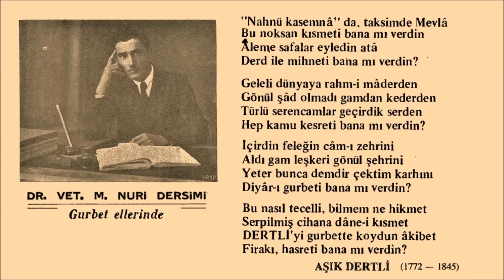Dr.Nuri Dersimî - Aşık Dertli - Diyar-ı Gurbet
Nahnü Kasemna: Paylaştırmak
Atâ: Bağış, hediye